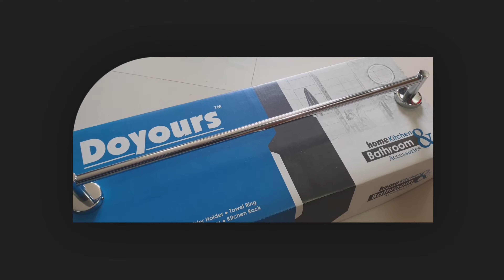Stainless Steel Chrome Plated Towel Rod / Towel Rail for Bathroom / Towel Bar / Hanger, DY1768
• TOWEL ROD
• Material: High Grade 202 Stainless Steel (Chrome Finish)
• Product Dimensions : 5 x 8 x 64 cm
• Item Weight : 450 Grams

Features :
• Made From High Grade Stainless Steel with Nickel Chrome Plated, Durable And Rust-Proof, Superior Quality Keeps Its Long-Term Mirror Finish and Shine
• Best In Class - Unique & Premium. Long Last Shine And Strength.
• Keep your body or face towels ready for personal use with the elegant style and finish of these Towel Rods and Holders. Suited for being fixed on any wall.
• The Sleek Polished Chrome Finish Brings Order And Style To The Bathrooms. They Are A Perfect Addition To Any Home Décor
• Easy installation: You do not need to worry about the installation part for these bathroom accessories as these come with mounting hardware.
• DY-1768 DH-GoldRound-TowelRod-1pc

Whatsapp Your Visiting Card for Catalog & Pricelist.

Dealer & Distributor Enquiry Solicited
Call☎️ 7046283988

World-class Bath Accessories & hardware products.
* Bathroom Set
* Soap Dish
* Tooth Brush Holder
* Towel Ring
* Towel Rail
* Robe Hook
* Towel Rack
* Toilet Paper Holder
* Soap Dispenser
* Shelf
* Corners
* Wall Decor Hangers

DOYOURS INTERIOR
N.H.8b, Gondal Road, Bh: Krishna Park, Plot No.20, Survey No.29, Nr Raj Fiber Glass, Shivm Chowk, VAVDI, RAJKOT-4.

DOYOURS brings you the best in bathroom accessories and is a renowned brand for bathroom accessories and builder's hardware products. This accessory will convert your bathroom into a sleek, spatial and functional space.

We have wide collection of the Bathroom Accessories which includes Towel Rack, Towel Rod, Soap Dish, Tooth Brush Holder, Liquid Soap Dispenser, Towel Ring, Toilet Paper Holder, Robe Hook, Shelves, Hook Bar and much more. We made each category of this Bathroom Hardware with different and modern styles for your bathroom decor as you never before experience. Each Product of our company is made up with High Grade Material which ensures long lasting, dependability and longevity.